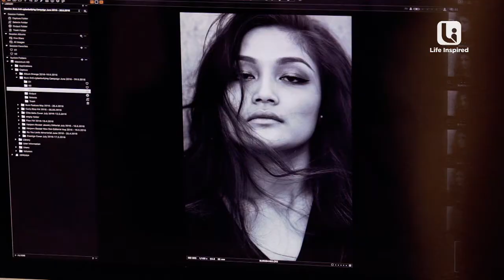Lifestyle Advocates | Malaysia : Tengku Chanela Jamidah x Thavia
Tengku Chanela Jamidah shares how she started in her fashion journey and talks about the local fashion scene and designers in Malaysia.